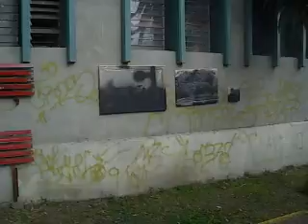U.L.A. Color III. 17/02/2012 - 1 de 5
Alumnos de la Escuela de Artes Visuales de la Universidad de Los Andes, Extensión Universitaria Valle del Mocotíes, hablan a cerca de sus trabajos de entrega de la signatura Color III.